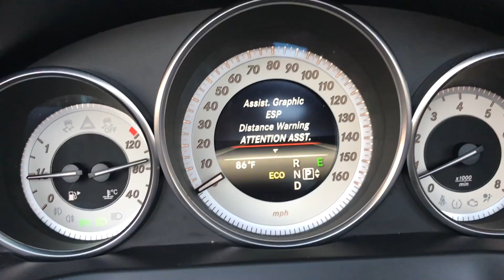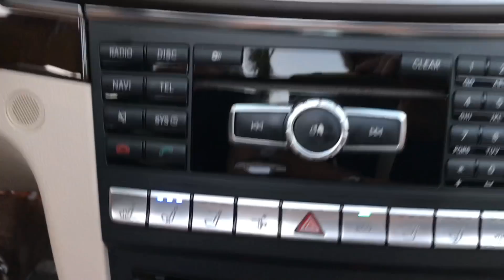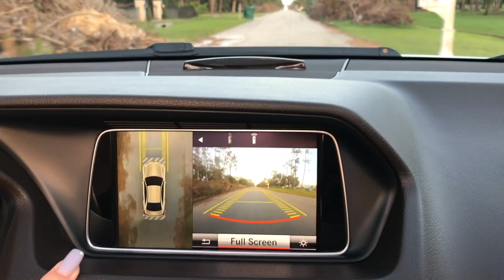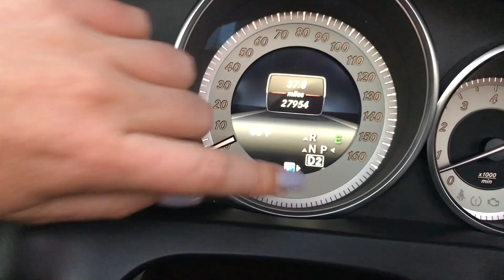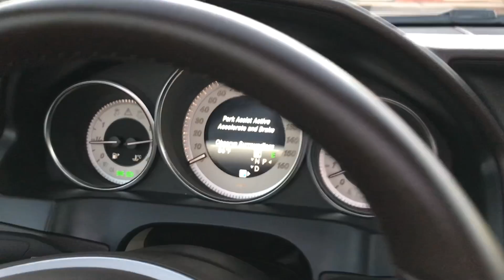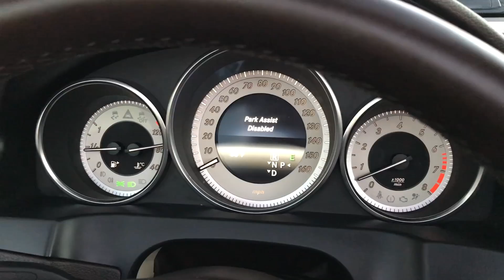SOLD 2014 Mercedes Benz E350 Convertible, only 27000 Miles, for sale by Autohaus of Naples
Offered for sale is this stunning E350 Convertible from Mercedes Benz, a 2014 Model finished in Diamond white exterior and Silk Beige interior leather with espresso accents. This low Mile convertible is equipped with P1 package, Key less go, Blind spot and lane assist, cool and heated seats with neck scarfs, 360 camera with park assist and much more.  Perfect color combination and hard to find in this low mile condition.